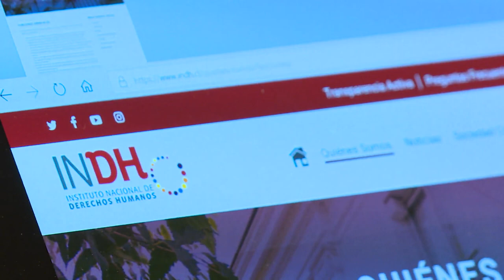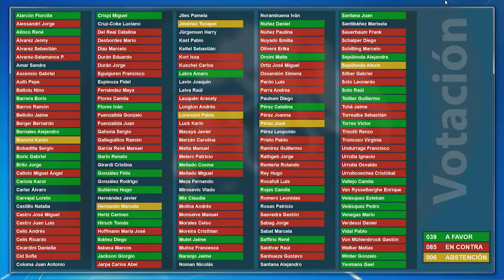Aspirantes a Consejo del INDH no alcanzan quórum necesario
De acuerdo a lo establecido por ley, la Cámara de Diputados designaría como integrante del consejo a quien obtuviera cuatro séptimos de los votos (88 votos). Sin embargo, ni Cristián Pertuzé, ni Julia Urquieta alcanzaron la cifra, por lo que la votación se repetirá el martes 4 de junio.